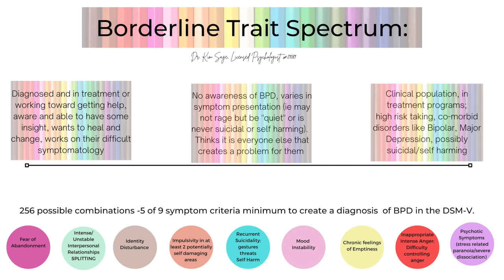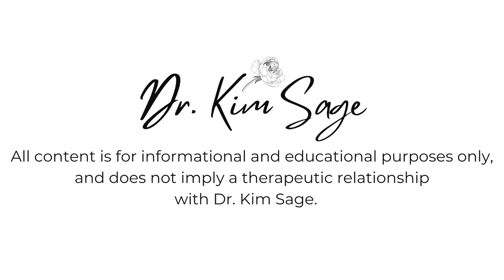15 SIGNS QUIET BORDERLINE PERSONALITY DISORDER | DR. KIM SAGE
1.  BORDERLINE AND NARCISSISTIC PARENTS:  HEALING AND DEALING WITH YOUR TRAUMA

2.  RE-MOTHERED:  TRANSFORM YOUR WOUNDED INNER CHILD INTO AN INTERNALIZED, LOVING "MOTHER"

3.  IDENTIFYING CHILDHOOD EMOTIONAL ABUSE AND NEGLECT (FREE COURSE)

CHECKLIST IS INCLUDED IN ALL 3 COURSES!!**

xo

* Additionally, I am only able to work with California residents (due to state licensing and insurance requirements for myself) for weekly therapy once available.  If you are interested, please also add in a few brief details in your email including your reasons for seeking treatment, current diagnoses, concerns, etc.